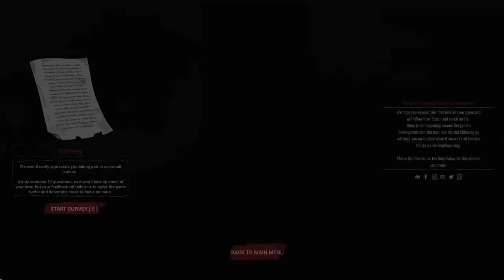Promising New Winter Survival Game (Winter Survival Demo Gameplay)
Welcome to WinterSurvival! Dive into the ultimate winter survival experience and see if you can survive long enough for rescue to arrive. Experience a unique sanity system that takes survival to the next level.

My PC Specifications:
• CPU: AMD Ryzen 9 3950X
• GPU: EVGA GeForce GTX 1080 8GB Superclocked
• Motherboard: Asus ROG Strix X570-F
• Memory: Corsair Vengeance RGB Pro 32 GB (4x8 GB) DDR4-3600 CL18